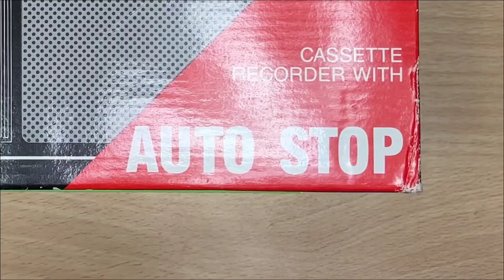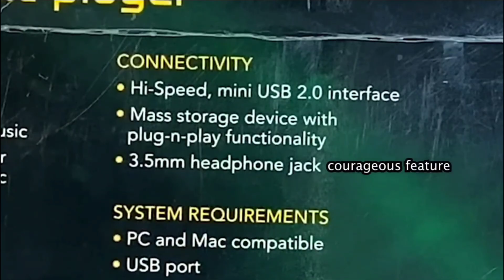Learn the alphabet with DankPods! 2.0